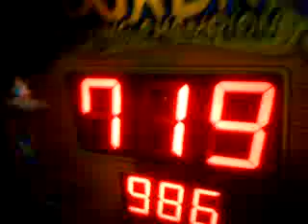Shy Ba Boa Dundees Rocky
How to punch a punch bag machine if you are stupid